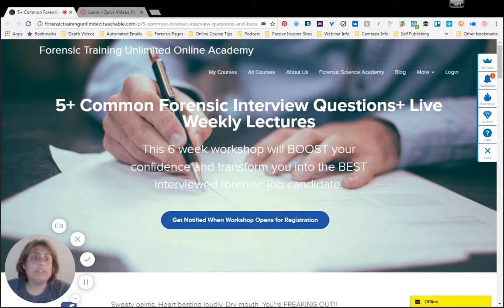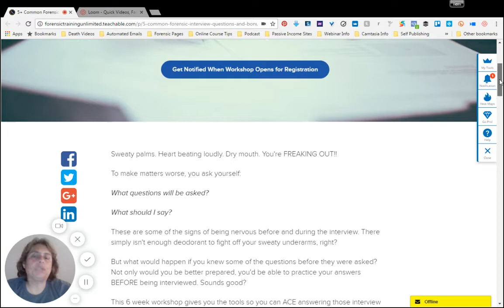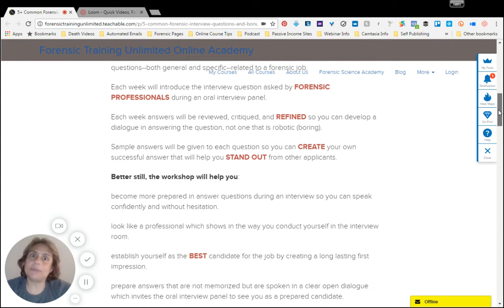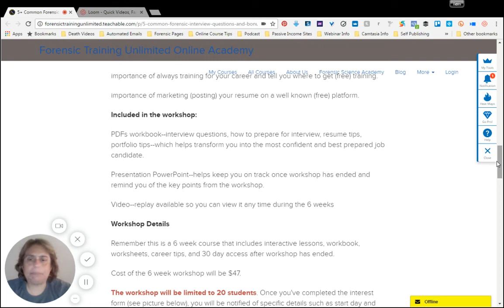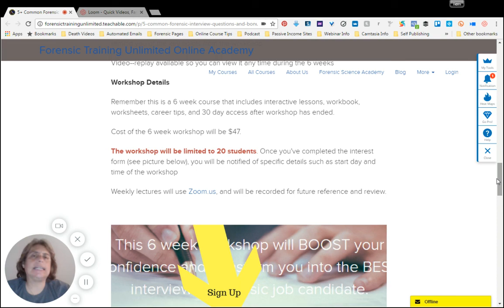Forensic Career Workshop: 5+ Common Questions Asked During a Forensic Job Interview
We are getting ready to open the registration for our virtual Forensic Career Workshop!!

One of the biggest nail biting events is that of a job interview!

Worried about what questions will be asked?
Worried you don't have the 'right' answers for those questions?
How do you prepared for this type of interview?

Sign up to be notified when the workshop goes live!
Only 20 students will be accepted to this virtual workshop!!

To find out more information and connect with other forensic students, please follow me at: